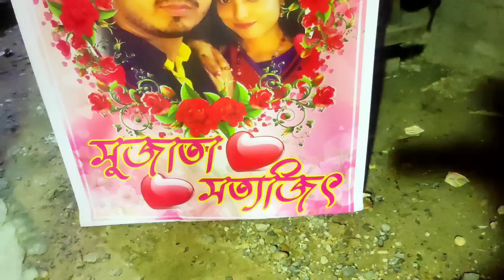বিয়ে বাড়ি ব্লগ❤️সব বান্ধবীরা মিলে😊